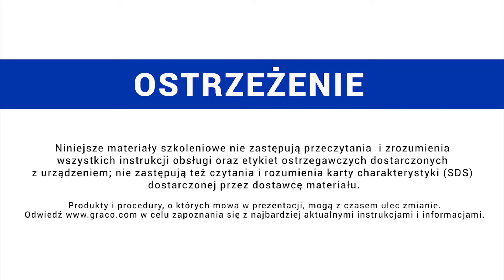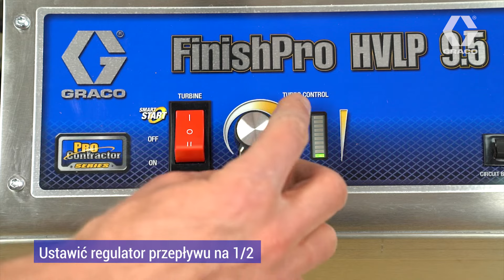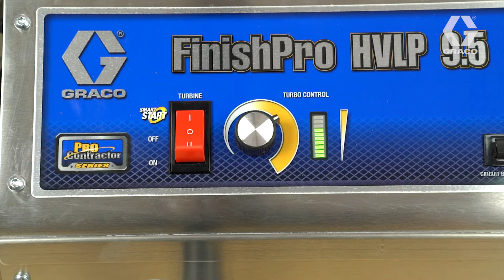Graco FinishPro HVLP 9,5 - część 3/3 - Czyszczenie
W tym filmie nauczysz się jak samodzielnie wyczyścić urządzenie GRACO FinishPro HVLP 9.5

UWAGA! Nie zalecamy samodzielnego serwisu urządzeń, w celu zminimalizowania ryzyka uszkodzenia agregatu zapraszamy do kontaktu z naszymi serwisantami:

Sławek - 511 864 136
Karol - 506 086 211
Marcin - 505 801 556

Spis treści:
0:00 - Intro
0:05 - Ostrzeżenie
0:14 - Instrukcja
2:56 - Zakończenie